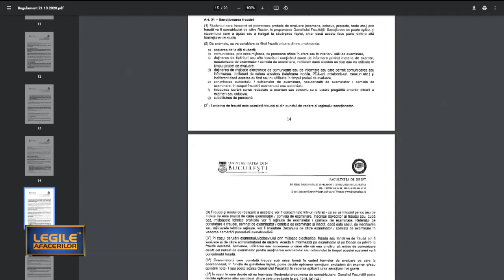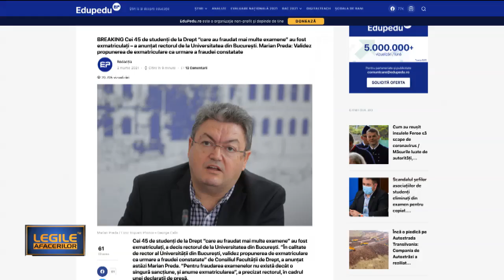Legile Afacerilor: despre exmatricularea studenților de la Drept, Alexandru Olănescu & Irina Țuca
O ediție specială ce aduce în prim-plan cea mai gravă acuzație de fraudă din istoria Universității București.

Alături de Andrei Cristea și Lorena Țuican, gazdele emisiunii, într-o dezbatere  îndrăzneață și care a pornit de la ideea clarificării situației din punct de vedere etic și juridic, s-au aflat:

Alexandru Olănescu - Conferențoar Universitar Docorand
Irina Țuca - absolventă a Facultății de Drept Cambridge

Le mulțumim pentru curajul și asumarea de care au dat dovadă prin pozițiile pe care le-au avut în fața unui subiect sensibil al momentului.